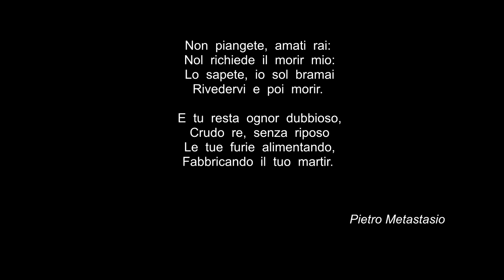Maria Teresa Agnesi - Non piangete, amati rai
Israeli Women Composers Forum
‘The Musical Offering to Maria Teresa Agnesi’  ,

               פורום המלחינות בישראל
המנחה המוזיקלית למריה תרזה אנייזי,

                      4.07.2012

Tal Ganor       -         Soprano
Inbar Solomon   -    Recorder
Evgenia Epshtein   -   Violine
Dan Weinstein      -       Cello
Marina Minkin    -    Cembalo

Text: Pietro Metastasio, c.a. 1735

Non  piangete,  amati  rai:
Nol  richiede  il  morir  mio:
Lo  sapete,  io  sol  bramai
Rivedervi  e  poi  morir.

E  tu  resta  ognor  dubbioso,
Crudo  re,  senza  riposo
Le  tue  furie  alimentando,
Fabbricando  il  tuo  martir.